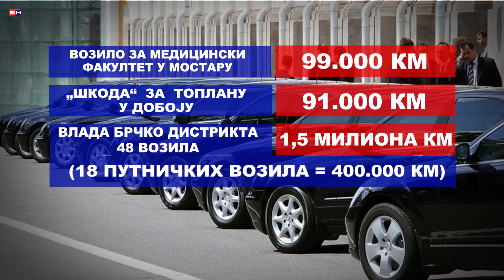Banjaluka - BiH nabavlja 1000 sluzbenih vozila